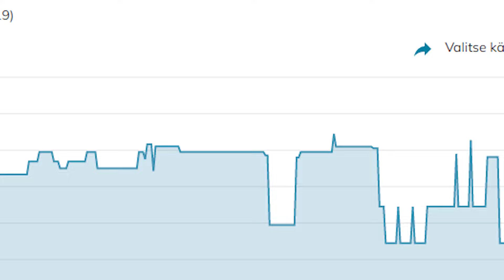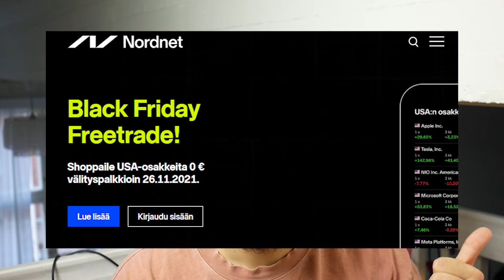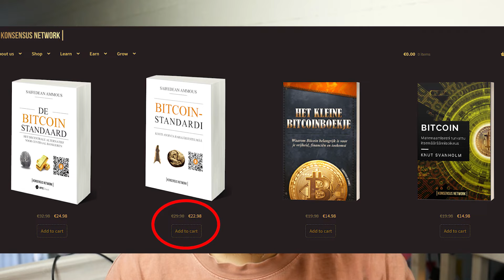NÄIN löydät PARHAAT Black Friday Tarjoukset! [2022]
Black Fridaysta on tullut muutamassa vuodessa Suomessakin todella iso tarjouskampanja, joka on laajentunut monilla kaupoilla jo useamman viikon mittaiseksi. Näissä kampanjoissa tarkoituksena on tietenkin saada myytyä mahdollisimman paljon tavaraa ja tällä videolla haluankin auttaa ihmisiä löytämään itselleen parhaat tarjoukset! Suurin alennus ei ole todellakaan aina se sulla paras tarjous. OSTA VAIN TARPEESEEN!

* Nappaa ILMAINEN (jopa 100€ arvoinen) osake Trading 212 palvelusta!
1. Rekisteröidy (Avaa invest tili)
2. Talleta vähintään minimisumma euroja
3. Käytä koodia MSS
4. Muutaman päivän päästä nauti ilmaisesta osakkeestasi!